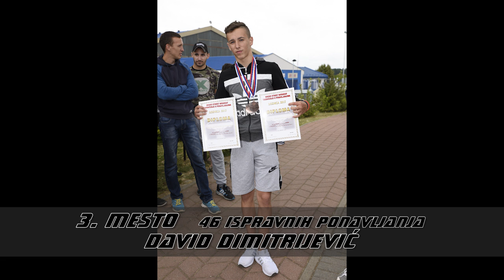STREET WORKOUT - LOZNICA 2017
DRUGO STREET WORKOUT TAKMIČENJE U PONAVLJANJIMA
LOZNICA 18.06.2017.